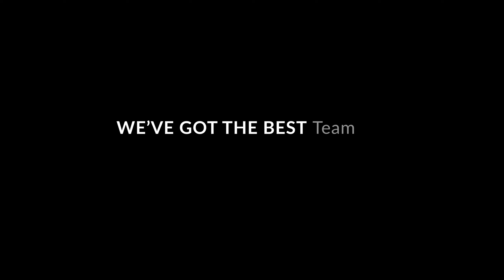AEG Special Event Venues - Game On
AMP up your next virtual gaming event in one of our 40+ venues. We are here to help with the best technology, expert staff & world-class venues. GAME ON!